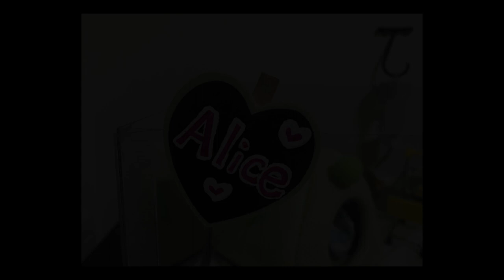ジャンガリアンハムスターのアリスちゃん＊ぬくぬくハウスでとても幸せなそうな顔で夢を見ている姿に癒されました☆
4人とも女の子です。

≪アリス＊Alice≫
生まれ：2018年4月頃＊1歳8ヵ月＊
品種：ジャンガリアンです。
性別：女性
職業：ペット
趣味：寝る事　食事　もぐる事
好物：お肉　ブロッコリー　かぼちゃ
特徴：仕草がとてもかわいいです。冬に備えて造ったハウスが芸術的です。

≪バニラ＊Vanilla≫
生まれ：2018年11月頃＊1歳1ヵ月＊
品種：パールドワーフです。
性別：女性
職業：ペット
趣味：寝る事　舐める事　立つ事
好物：ブロッコリー　サラダ菜　にぼし
特徴：キレイ好きな女の子です。ハウスの中が女の子らしく造られています。かわいいです☆

≪ララ＊Lara≫
生まれ：2019年7月頃＊5ヵ月＊
品種：ブル－サファイア
性別：女性
職業：ペット
趣味：ママと戦う事　かじる事　ママの手の上でくつろぐ事
好物：ブロッコリー　ささみ肉　にぼし
特徴：警戒心が強く近づくとすごい形相で怒られます。なのに手の上に乗るととてもしおらしくなります。

≪リリ＊Liri≫
性別：女性
職業：ペット
趣味：寝る事　トンネル遊び
特徴：とっても温厚でのんびりした女の子です。ハウスを覗こうとするとすごい形相で怒ります。

ジャンガリアンハムスターをお迎えしました・子なし夫婦に家族が増える